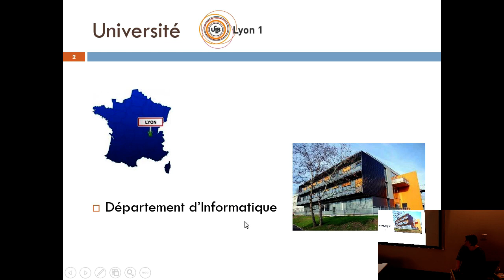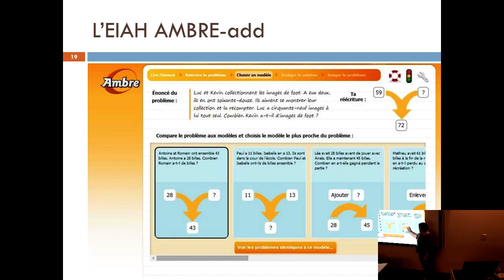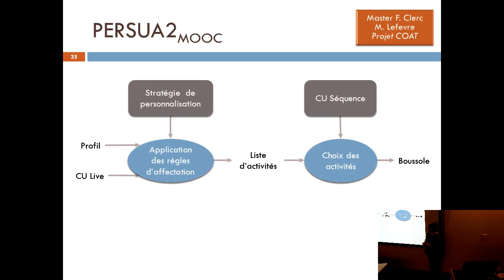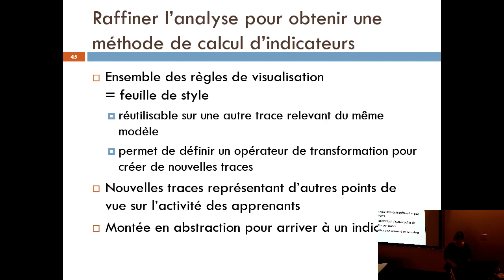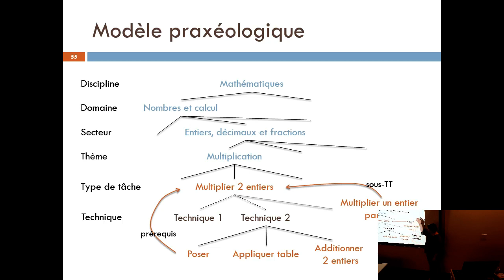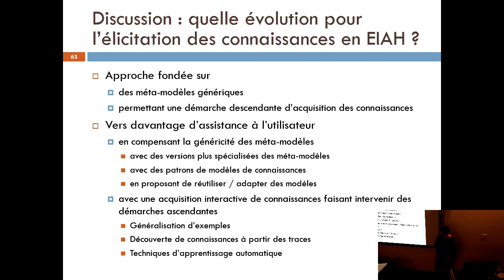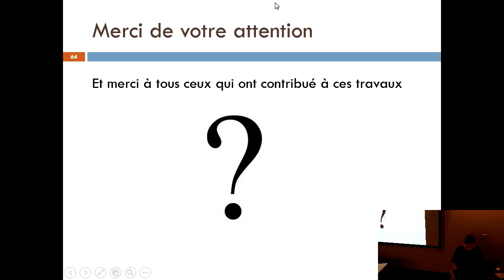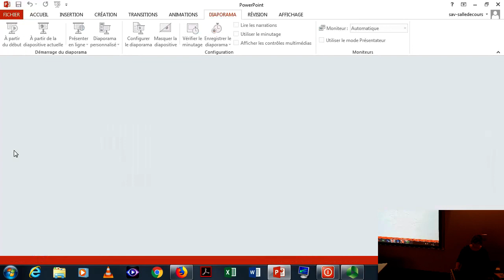Conférence de Nathalie Guin sur l'élicitation des connaissances en EIAH, 28 mai 2018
Modèles et outils pour guider l’élicitation des connaissances en EIAH : analyse de traces, génération d’exercices, personnalisation des activités - Conférence de Nathalie Guin, Maître de conférences HDR en informatique à l’Université Lyon 1 et professeure invité au GDAC-LIA de l'UQAM.